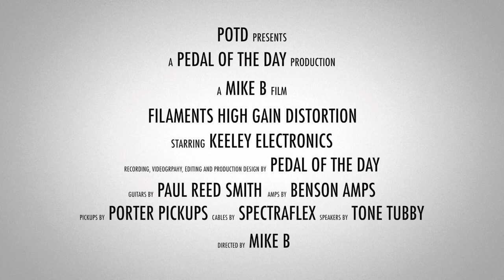Keeley Electronics Filaments High Gain Distortion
This is a demo video of the Filaments High Gain Distortion effects pedal from Keeley Electronics performed and produced by Pedal of the Day. for more effects pedal reviews and demos, and be sure to check out more of the videos here on our YouTube channel before you leave. Cheers!